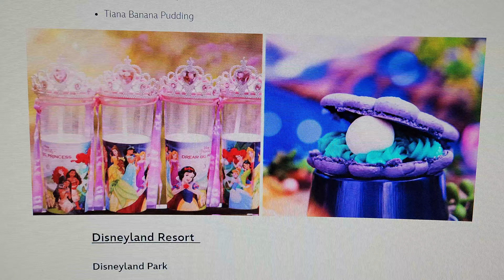world princess week at disneyland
hey juan it's world princess week with princess moana doll from moana for his birthday at disneyland on August 24th 2024.🎊🎉🎂🏰✨️👑.